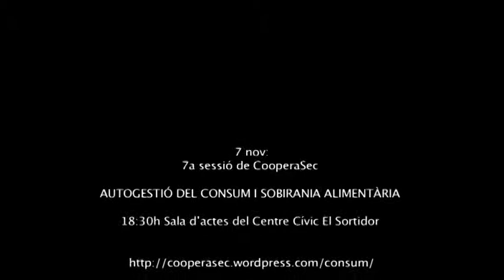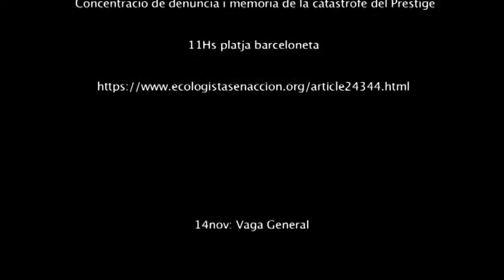Contrainfos 24. convocatòries 7 al 14 Nov